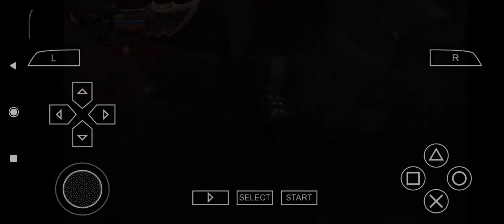god of war: ghost of Sparta walkthrough 8